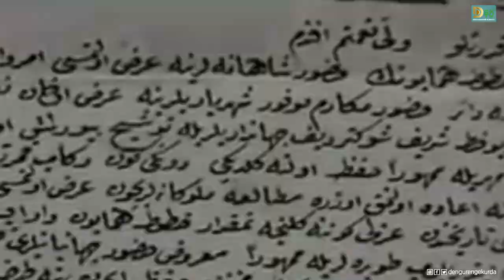Şahidên Dîroka Veşartî-2 | Hecî Selîm Erdal-Mistan